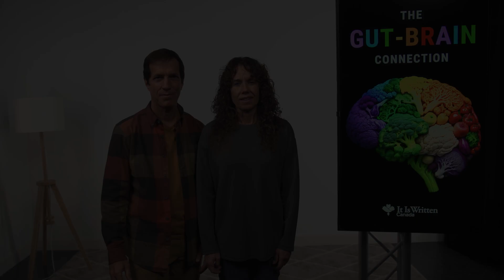The Gut Brain Connection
The latest scientific research is proving that a healthy gut means a healthy mind. Can the gut and mind truly be connected?